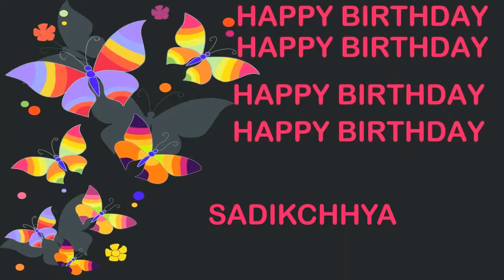Sadikchhya Birthday Postcards & Postales - Happy Birthday